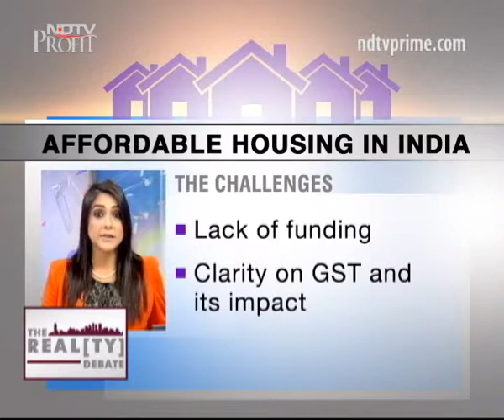Affordable Housing In India: Challenges And Opportunities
Experts brainstorm on what is the perfect recipe for an affordable housing boom in India.